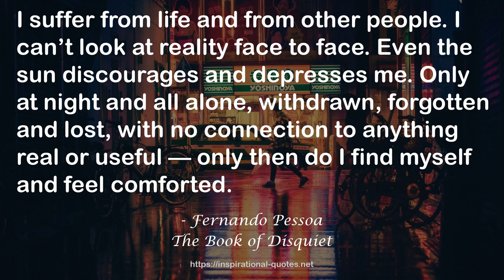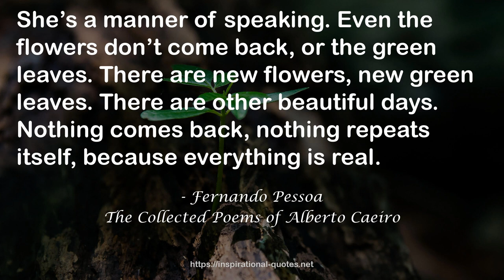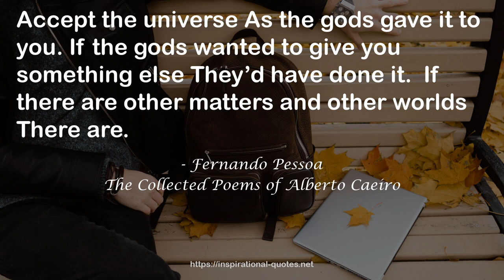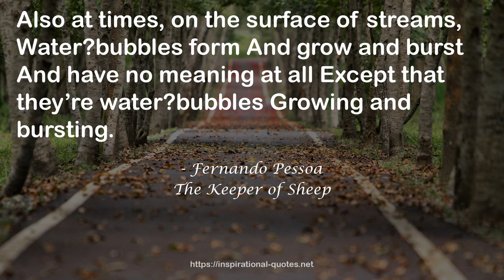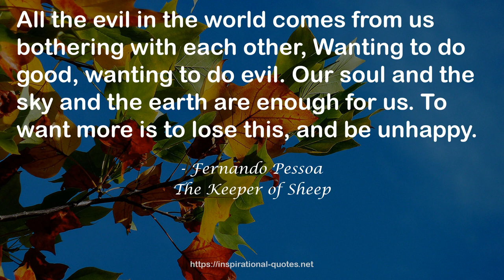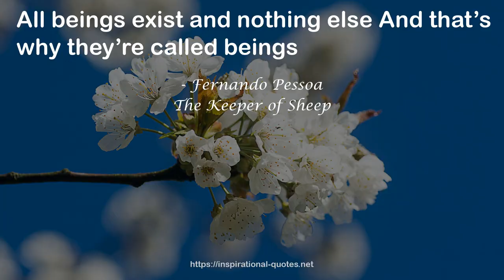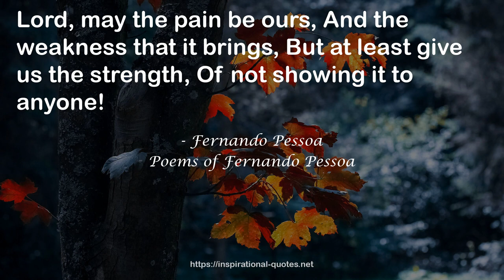Fernando Pessoa Quotes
There are ships sailing to many ports, but not a single one goes where life is not painful. ― Fernando Pessoa